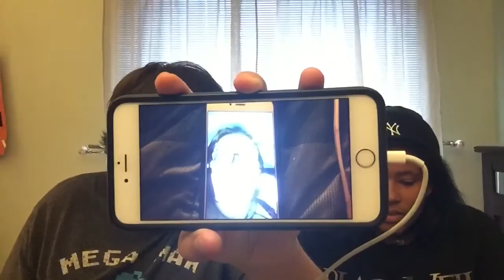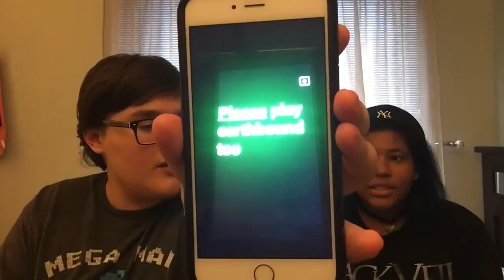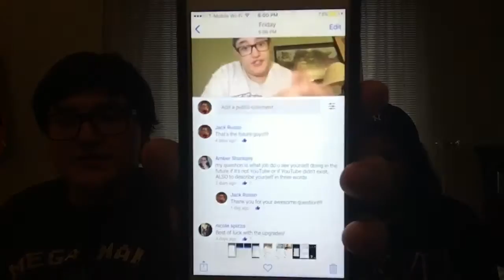QnA #11 With My Girlfriend Brianna!!!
A special Video!!!